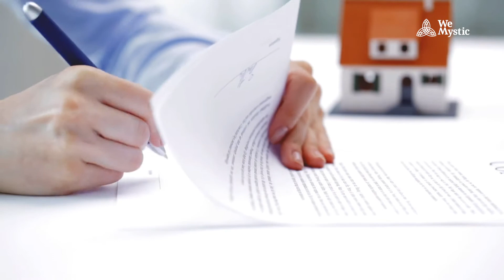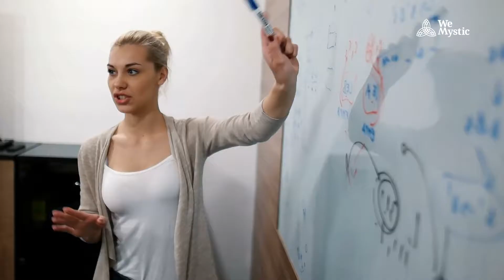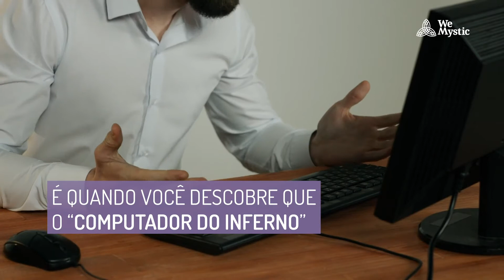10 COISAS QUE VOCÊ NÃO DEVE FAZER EM MERCÚRIO RETRÓGRADO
O cosmos tem um plano maligno para enlouquecer sua vida em determinados períodos ao longo do ano. Chama-se Mercúrio Retrógrado. E estamos vivendo esse período…agora.

Mercúrio, o planeta da comunicação, das trocas, negociações, comércio e regente dos signos de Gêmeos e Virgem, fica retrógrado três ou quatro vezes por ano. Em 2022 Mercúrio vai ficar retrógrado 4 vezes.

Quando temos Mercúrio retrógrado, há a necessidade de rever informações, pensamentos, ideias, negociações, intercâmbios e deslocamentos. Durante esses períodos, nosso pensamento tende a ficar mais reflexivo, lento, imaginativo e voltado às questões internas. A fase da retrogradação tem a energia yin. O período sugere o abandono e antigas ideias e conceitos, de crenças ou pensamentos que possam te limitar. É tempo de começar a imaginais quais são os novos caminhos que desejamos seguir.

Quando Mercúrio assume o movimento direto, nossa atitude se torna mais proativa, típica da energia yang. Nos sentimos mais dinâmicos e essa sensação passa a fazer parte da consciência e das percepções.

Para os não iniciados ou céticos, preste atenção às suas experiências de vida durante o mercúrio retrógrado. Você pode se juntar aos milhões de crentes que planejam seu ano chamando o astrólogo local para descobrir as datas em que Mercúrio retrocede.

Lembre-se de que a astrologia se baseia em um entendimento simples de que todos os planetas no céu exercem sua própria influência sobre cada um de nós e o mundo em que vivemos.

💫𝙒𝙚𝙢𝙮𝙨𝙩𝙞𝙘 𝘽𝙧𝙖𝙨𝙞𝙡 💫
Acima de tudo, queremos ver você feliz e equilibrado. Compartilhamos informação e autoconhecimento. Acreditamos que o conteúdo pode te ajudar a ter uma vida mais equilibrada e tranquila.